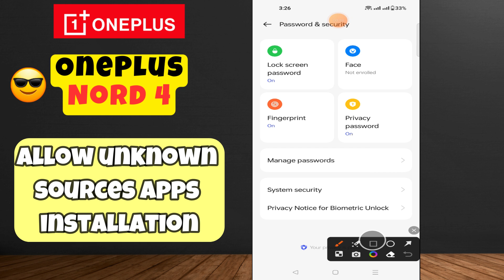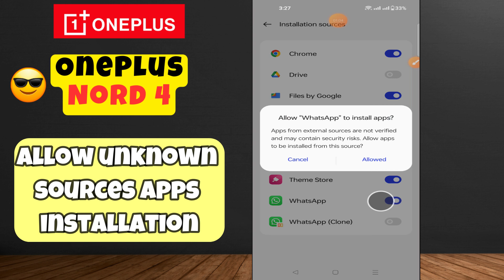Oneplus Nord 4 Installation From Unknown Sources || Install Apps From Unknown Sources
in this video you will learn Oneplus Nord 4 Installation From Unknown Sources || Install Apps From Unknown Sources